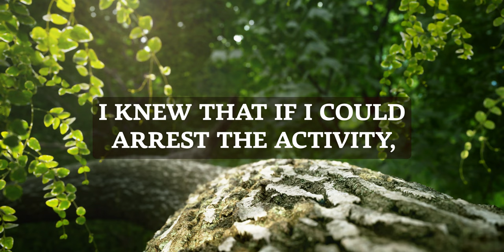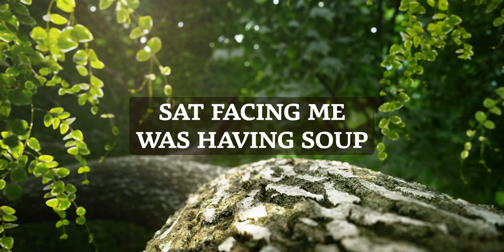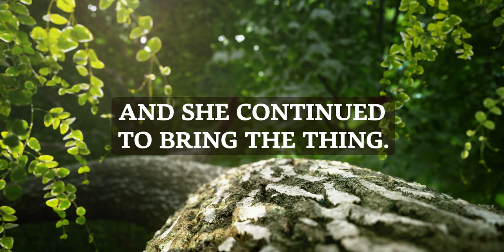Uncovering What Reality Is | Neville Goddard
Join us on a journey into the mind and discover the unlimited potential that lies within us all. In this series of lectures, the renowned teacher Neville Goddard shares his profound insights and teachings on how to tap into the power of the mind and manifest your deepest desires.

The information presented in these videos is based on personal knowledge and experience, and is intended for personal development purposes only. This content is not intended to be a substitute for professional medical and/or psychological treatment. Viewers should not use any of the information presented in the videos as medical advice, and should always seek the advice of a qualified professional. The use of this information is at the viewer's own risk, and the channel owner is not responsible for any actions taken based on this information.

Through his engaging and thought-provoking lectures, Neville covers a range of topics including the power of imagination, manifestation principles, visualization, feeling, and belief. He teaches that our thoughts and beliefs shape our reality and how we can use this knowledge to create the life we want.

This series of lectures is perfect for anyone looking to unlock their full potential and bring their dreams to life. Neville's teachings are easy to understand, yet profound in their impact. Whether you are a seasoned practitioner of Neville Goddard's work or new to his teachings, these lectures will deepen your understanding of the power of the mind and show you how to harness it to create the life you want.

Don't miss this opportunity to unlock your unlimited potential and take control of your life. So come with us on this journey into the power of the mind with Neville Goddard and start manifesting your desires today!